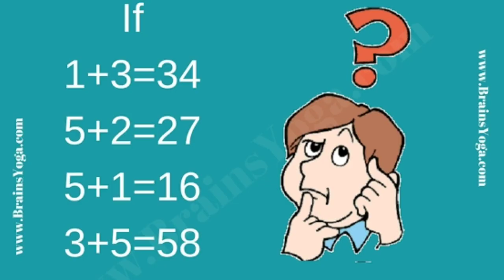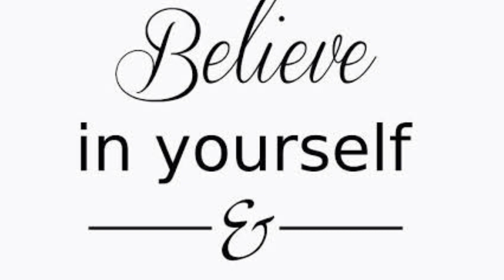WAFY & WAFIYYA ENTRANCE EXAM 2020, നിങ്ങൾക്കും വളരെ എളുപ്പത്തിൽ വിജയം നേടാം 💯💯👍👍Simple tricks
വാഫി വഫിയ്യ പ്രവേശന പരീക്ഷയെ എങ്ങനെ നേരിടാം?
ഏതു രൂപത്തിലായിരിക്കും പരീക്ഷ നടക്കുന്നത്?
ഏതു മേഖലകൾ കേന്ദ്രീകരിച്ചാണ് പ്രവേശന പരീക്ഷ?

ഇന്റർനാഷണൽ ഇസ്ലാമിക് യൂണിവേഴ്സിറ്റീസ് ലീ​ഗ് എക്സിക്യുട്ടീവ് അം​ഗത്വമുള്ള സി.ഐ.സിയുടെ 38 അഫിലിയേറ്റഡ് വാഫി കോളേജുകളിലേക്കും, 19 വഫിയ്യ കോളേജുകളിലേക്കും, 12 വഫിയ്യ ഡേ കോളേജുകളിലേക്കുമാണ്  ഈ വർഷം അഡ്മിഷൻ നടക്കുക. ആകെ 2160 സീറ്റുകളാണ് (വാഫി 1140, വഫിയ്യ 570, ഡേ 450) ഉള്ളത്. സയൻസ്, കൊമേഴ്സ്, ഹ്യുമാനിറ്റീസ് വിഭാ​ഗങ്ങളിൽ വിദ്യാർത്ഥികൾക്ക് അപേക്ഷിക്കാവുന്നതാണ്.

SSLC തുടർ പഠന യോഗ്യതയും, മദ്രസ 7ാം ക്ലാസ് / തത്തുല്യ യോഗ്യതയും നേടിയ 17 വയസ്സ് കവിയാത്ത ആൺകുട്ടികൾക്കും, പെൺകുട്ടികൾക്കും അപേക്ഷിക്കാം. ഖുർആൻ മനപ്പാഠമുള്ളവർക്ക് വെയിറ്റേജ് ഉണ്ടായിരിക്കുന്നതാണ്. കൂടുതൽ വിവരങ്ങൾക്ക് wafycic.com, wafyonline.com സന്ദർശിക്കാം. പ്രവേശന പരീക്ഷ സംബന്ധിച്ച കൂടുതൽ വിവരങ്ങൾ പിന്നീട് അറിയിപ്പുണ്ടാവുന്നതാണ്. അഡ്മിഷൻ സംബന്ധിച്ച പുതിയ വാർത്തകൾ 'Coordination of Islamic Colleges - CIC' എന്ന ഫേസ്ബുക്ക് പേജിൽ ലഭ്യമാവും.

അന്താരാഷ്ട്ര നിലവാരത്തിൽ മത-ഭൗതിക വിദ്യകൾ സമന്വയിച്ചു നൽകുന്ന വാഫി-വഫിയ്യ പാഠ്യപദ്ധതി കോർഡിനേഷൻ ഓഫ് ഇസ്ലാമിക് കോളേജസ് - സി.ഐ.സിയാണ് ആവിഷ്കരിച്ച് നടപ്പാക്കിക്കൊണ്ടിരിക്കുന്നത്. ചുരുങ്ങിയ കാലയളവിൽ കേരളത്തിന്റെ വൈ‍ജ്ഞാനിക ഭൂപടത്തിൽ ഇടം നേടിയ ഈ ജനകീയ വിദ്യാഭ്യാസ സംവിധാനം ഈജിപ്തിലെ അൽ അസ്ഹർ യൂണിവേഴ്സിറ്റി ഉൾപ്പെടെ 10 ലോകോത്തര വിദ്യാപീഠങ്ങളുമായും, സംവിധാനങ്ങളുമായും സഹകരണ ധാരണ (എം.ഒ.യു) ഒപ്പുവെച്ചിട്ടുണ്ട്. നിലവിൽ 90 അഫിലിയേറ്റഡ് സ്ഥാപനങ്ങളിലായി 7800 ഓളം വിദ്യാർത്ഥി- വിദ്യാർത്ഥിനികൾ പഠനം നടത്തിക്കൊണ്ടിരിക്കുന്നു.
from wafy updates

HI FRIENDS
THIS IS FOR YOU. FOR YOUR FRUITFUL FUTURE
CHOOSE THE RIGHT CAREER PATH
THIS WORLD CREATED FOR YOU.
THE PAST CANNOT BE CHANGED, BUT YOUR FUTURE IS YET IN YOUR CHOICE
THIS CHANNEL SHOWS YOU THE RIGHT CAREER PATH FOR YOUR FUTURE WITH FULL MODULES AND PATTERNS
WE MAKE YOU A GOOD PERSON FOR YOUR FUTURE